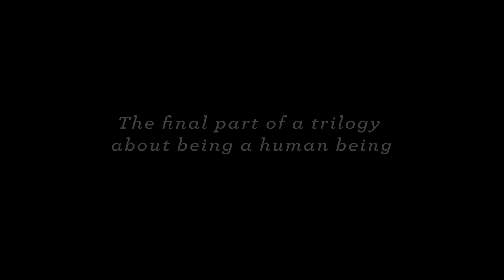A PIGEON SAT ON A BRANCH REFLECTING ON EXISTENCE by Roy Andersson (2014) – Official int. trailer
Venice Film Festival 2014 - Golden Lion for Best Film
European Film Awards 2015 - European Comedy Award

DIRECTOR: Roy Andersson
CAST: Holger Andersson, Nils Westblom, Charlotta Larsson, Viktor Gyllenberg, Lotti Törnros, Jonas Gerholm, Ola Stensson, Oscar Salomonsson, Roger Olsen Likvern

Like a modern day Don Quixote and Sancho Panza, Sam and Jonathan, two traveling salesmen peddling novelty items, take us on a kaleidoscopic wandering through human destiny. It is a journey that unveils the beauty of single moments, the pettiness of others, the humor and tragedy hidden within us, life’s grandeur as well as the ultimate frailty of humanity.